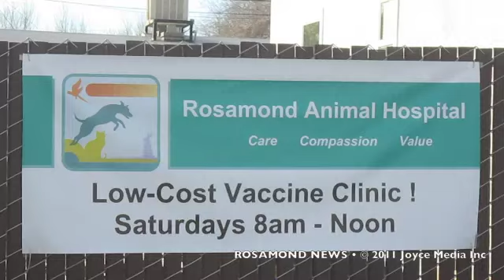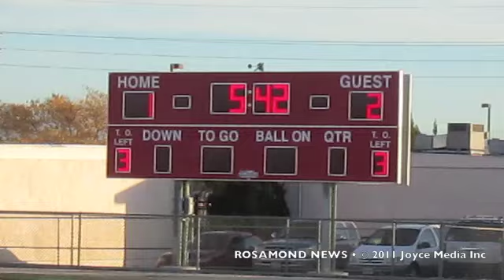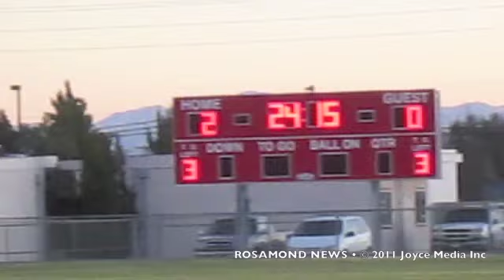20110117 RHS Soccer vs Desert • RHS Basketball vs Kern Valley • Water Allotment 93560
Interview with Kern County CASA recruiter Kate Kenney. RHS girls varsity soccer vs Desert Score: 1-2 Desert. RHS varsity boys soccer vs Desert Score: 6-0 RHS. Interviews with coaches. RHS JV boys vs Kern Valley Score:36-31 RHS. RHS Varsity Girls vs Kern Valley Score: 61-28 RHS.